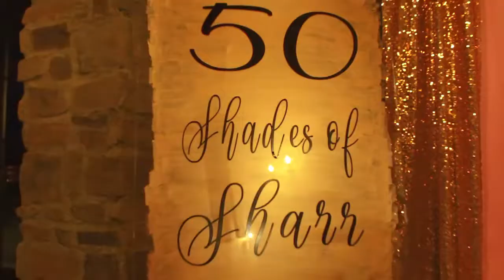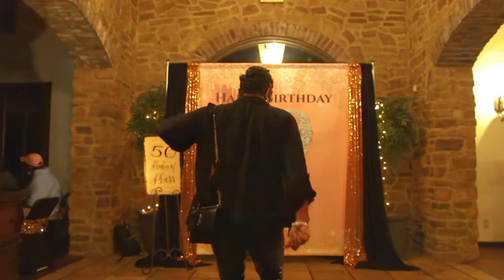Sharr's Fifty & Fabulous Birthday Party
Shot by Up Close Media...